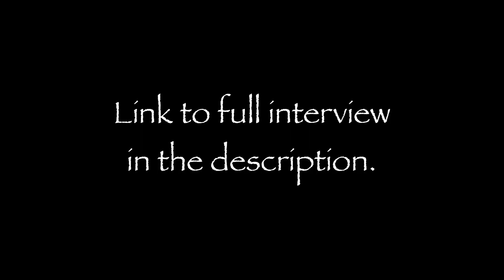LaDonna Brave Bull Allard (Interview Clip) All Are Welcome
May she be at peace. 🕊

LaDonna Tamakawastewin (Good Earth Woman) Brave Bull Allard (June 8, 1956 – April 10, 2021) was a Native American Dakota and Lakota historian, genealogist, and a matriarch of the water protector movement. In April 2016, she was one of the founders of the resistance camps of the Dakota Access Pipeline protests, aimed at halting the Dakota Access Pipeline near the Standing Rock Indian Reservation in North Dakota.